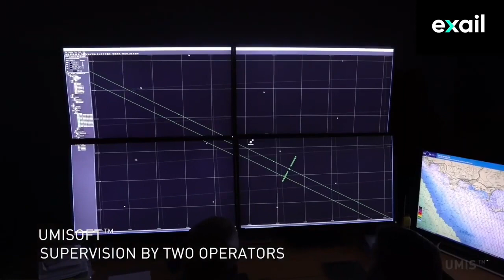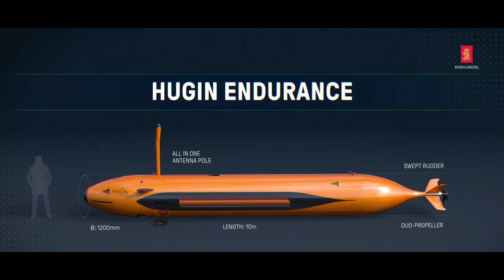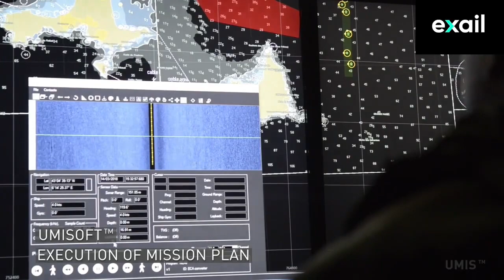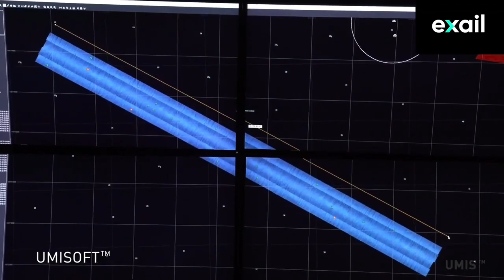breakingnews GRSE is going to launch its 1st Autonomous Underwater Vehicle(AUV)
iDex Challenge: Autonomous Underwater Swarm Drones

MDL is developing the AUV swarm drones’ concept under the Indian government's Innovations for Defence Excellence (iDEX) initiative based on the requirement outlined by Indian Navy. As per iDex Challenge, the autonomous and intelligent underwater swarm of drones should be equipped with advanced Image processing and Artificial Intelligence capabilities to deliver a payload of minimum 7Kg in the seabed at a minimum of 60m depth. The swarm should be intelligent to detect underwater mines and coordinate the delivery of the payload on the mines.

 MDL Showcased Mine Counter Measure (MCM) Swarm

As we all know the LIMA exhibition 2023 (which is similar to Aero India) is on going in Malaysia. The Mazagaon Dock Limited (MDL) is also participating in the event where they have showcased their new concept which is called as Mine Counter Measure (MCM) Swarm. This was also showcased by MDL during Defense Expo 2022.

From the name itself its clear that this system is meant from countering the underwater mines laid to hunt submarines.

The system follows master slave architecture i.e.  it will have one MCM which act as a Master AUV (Autonomous Underwater Vehicle) and 2 slave AUVs. The Master AUV controls the 2 slave AUVs which are designed to perform different roles. One slave AUV can perform the role of mine locater while the other one can act as mine buster. The master AUV establishes the communication with slave AUVs and the mother ship which could be a warship or submarines.

These AUVs can be launched from the existing torpedo tubes of Indian Navy warships & submarines. The AUVs are powered by two 44kWh batteries and have a length of 1.8m, diameter of 251.79m and weight of 60 kg. The AUVs are capable of operating at a speed of 4 knots with payload of 7kg for upto 4 hrs.  They can operate at maximum depth of 60m.

Credit: Janes/Nishant Kumar

Autonomous Underwater Vehicle(AUV) by GRSE

GRSE is going to launch its Autonomous Underwater Vehicle(AUV) on 28th July 2023, however the exact details of this vehicle is yet not disclosed.

However, we know that in September 2020, GRSE has purchased 4 HUGIN AUV systems from  Kongsberg.

It also includes HiPAP 502 high-accuracy acoustic positioning and communication systems, which are expected to aid AUV operations.

HUGIN AUV systems were procured for installation into the four large survey vessels that GRSE is sonstructing for the Indian Navy. This AUV is very stable and low noise hydrodynamic platform for payload sensors.

It comes with several configuration with operational depth rating of 3000m, 4,500m & 6,000m. It can operate in supervised, semi autonomous or complete autonomous mode. It has endurance of 100 hrs and speed of 4knots. The typical payload sensors of AUV are synthetic aperture sonar or side-scan sonar, multibeam echo sounder, sub-bottom profiler, camera, CTD and volume search sonar. These AUV can be used for Mine Countermeasures, Rapid environmental assessment & ISR.

If we compared GRSE AUV and Kongsberg HUGIN, they look significantly different. We will have to wait for the AUV to be launched to get more details.